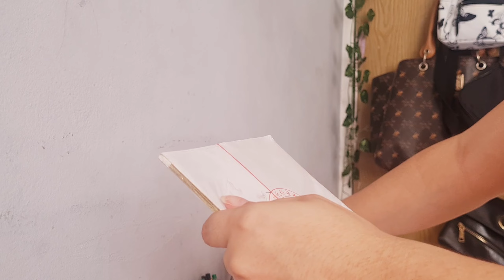✿♡ HAUL de cositas random de SHEIN ♡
Hola a todos °⊹♡₊ ¡El video de hoy es un haul de SHEIN! Encontré cosas tan lindas en su sitio, espero que disfruten el video ༘♡ ⋆。